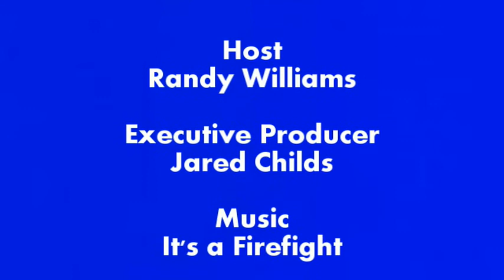Week 1: Buffalo Bills vs Chicago Bears Pregame Show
For this Show, we discuss our overall thoughts of the preseason and the season to come.  We also discuss why the Bills may have a shot of being the Bears after all.  We also give our picks of the game and our season predictions.